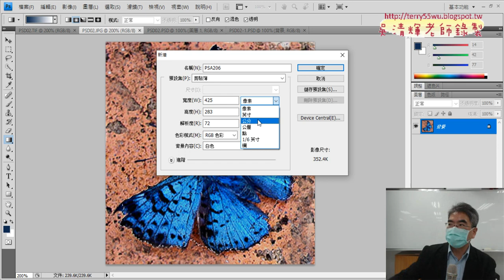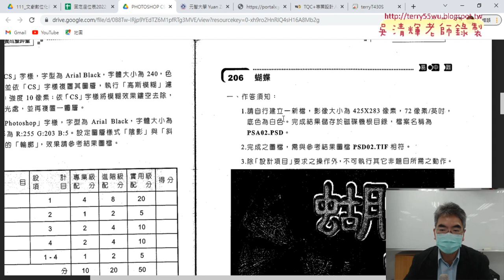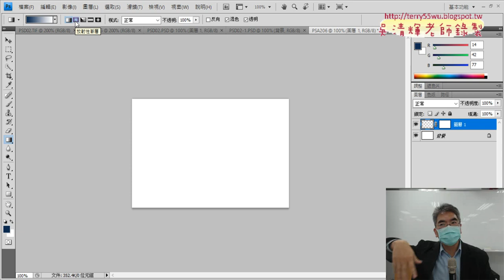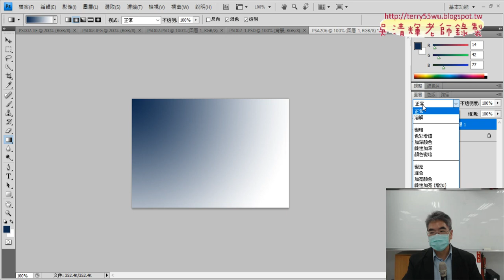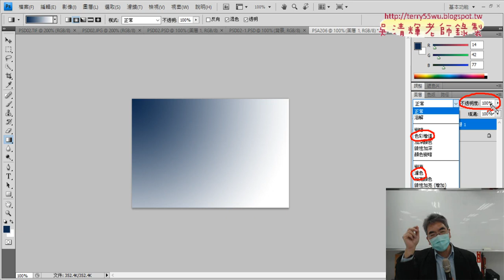02 證照206題遮色片與漸層工具